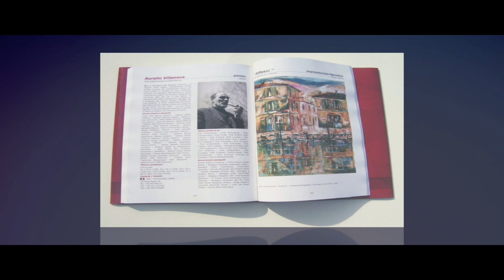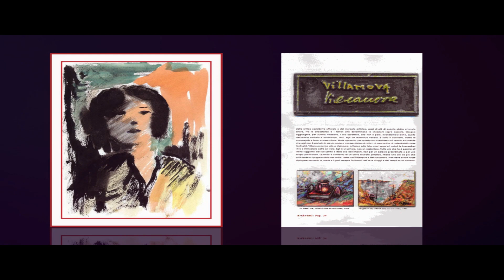Nuovo Progetto, “Fragments of Artistic Life”.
“Fragments of Artistic Life”, è un nuovo mio “Progetto”, per tutti gli Artisti di qualsiasi “Genere”, dove potranno; per una maggiore "Visibilità", inserire frammenti della loro vita Artistica in “MicroVideoClip” personalizzati, per poi essere pubblicati su YouTube, o su altri portali del Web...